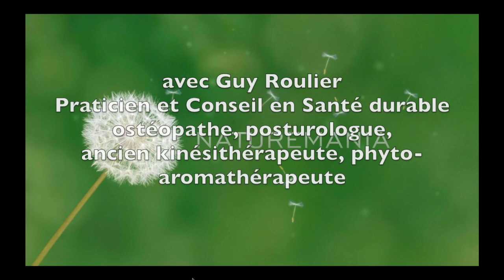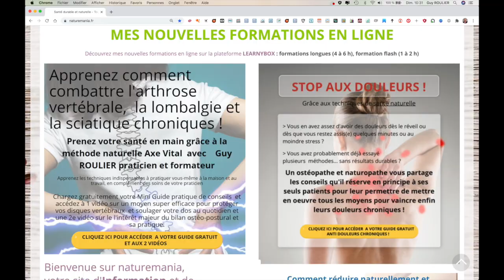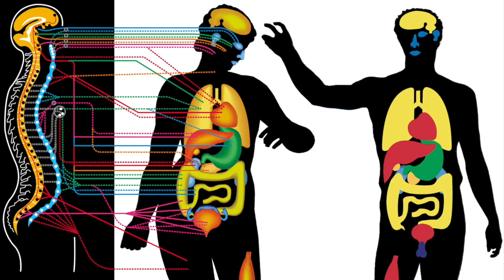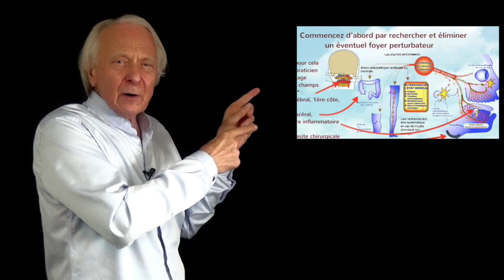Vidéo Traitez le bruxisme pour sauver vos dents et soulager vos douleurs par Guy Roulier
Dans cette vidéo, je vous parle d'un trouble insidieux que dépistent et traitent fréquemment les ostéopathes car il est responsable de nombreux troubles chroniques habituellement négligées et sans solution durable.
C'est un trouble à ne surtout pas négliger et à traiter sérieusement dès les premiers signes pour éviter un vieillissement prématuré des dents et l'apparition de troubles douloureux au niveau de la mâchoire mais aussi au niveau des vertèbres et de l'ensemble du corps.
Son traitement fait partie du programme anti-douleur
et du programme de lutte contre la lombalgie et la sciatique chronique.
Profitez de vos vacances pour suivre ces programmes qui vous aideront à trouver des solutions innovantes en apprenant à utiliser la méthode Axe Vital, méthode que j'apprends à tous mes patients pour que les résultats de mes soins soient durables.
Les liens pour accéder au programme et aux bonus gratuits de bienvenue :
ou cliquez directement sur la page d'accueil de ma e-librairie  sécurisée